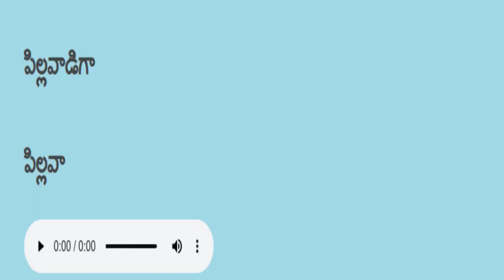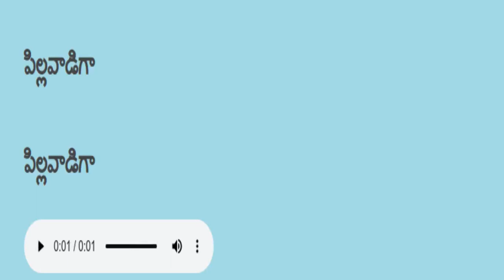Telugu reading practice తెలుగు చదవడం ప్రాక్టీస్ 585